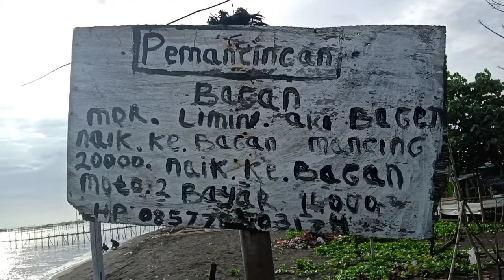Bagan pinggir tanjung pasir || mancing di akhir tahun || Minggu 26 Desember 2021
mencoba mancing d bagan pinggir tanjung pasir bersama mas Herman AC fishing,

set tackle sperti biasa

rod. goliath sunu 6lb
reel. ultra power 1000
line. piranha 0.8
teknik. casting dan mancing dasaran
umpan. lure dan udang,cacing laut

terimakasih banyak buat saudaraku yg udah dukung channel ini smoga bisa brkembang 🤲🙏
mudah mudahan kita semua selalu di beri kesehatan panjang umur, lancar rezeki, dan brtambah sukses 🤲Aamiin.

simak dan dukung juga channel mas Herman ac fishing